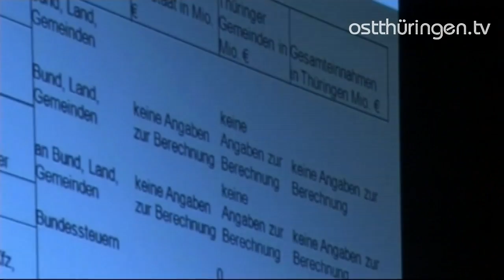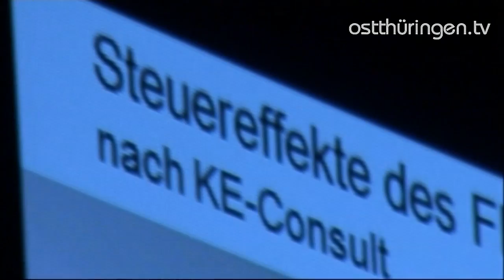Umstrittene Airport-Studie: Die IHK Ostthüringen kritisiert das Wirtschaftsministerium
Der Ostthüringer Leipzig-Altenburg Airport kommt aus den Schlagzeilen nicht heraus. Derzeit ist ein Streit der Gutachter um den Flugplatz entbrannt. Die IHK Ostthüringen entdeckte in dem Gutachten des Wirtschaftministeriums eklatante Fehler.